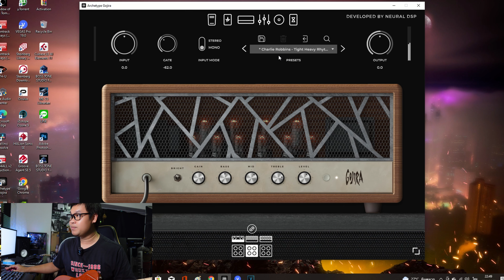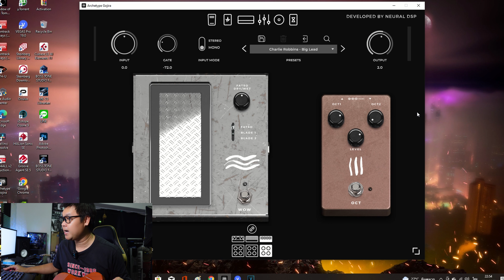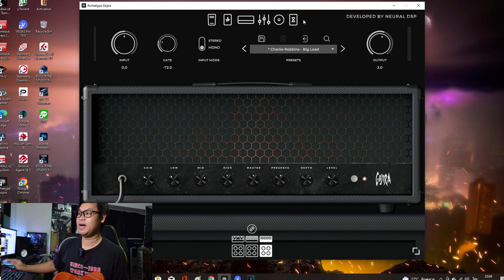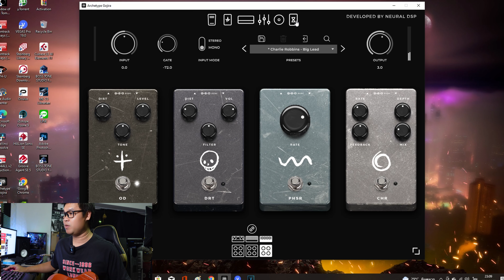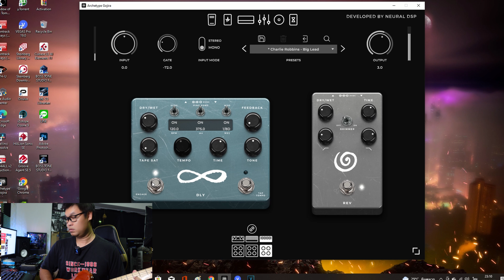ตอบโจทย์น้องๆมือใหม่เริ่มแกะเพลงจะปรับเอฟเฟคให้เหมือนต้นฉบับยังไง เป็นไกด์ไลน์ครับผม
หวังว่าจะเป็นประโยชน์กับกับเพื่อนๆพี่ๆน้องและท่านอื่นที่สนใจครับผม
ฝากกดติดตามเอาไว้รับชมคลิปอื่นๆและคลิปต่อๆไปด้วยครับผม สนุกๆกันครับ